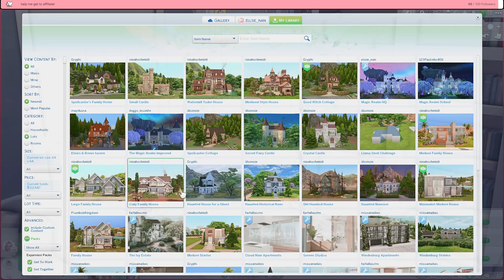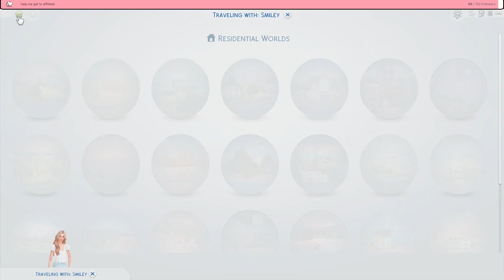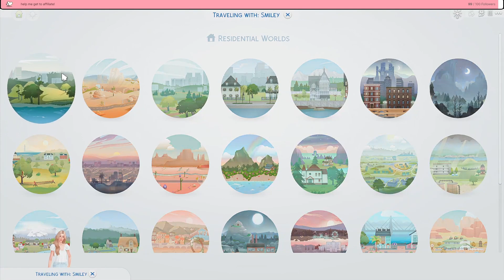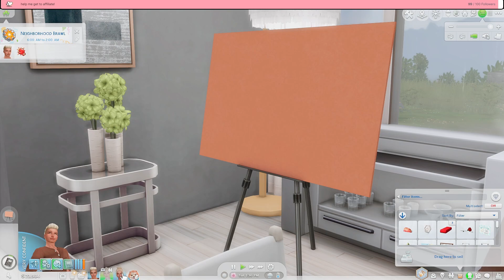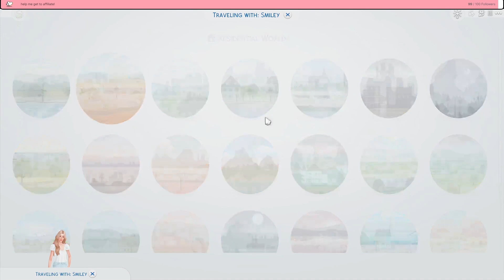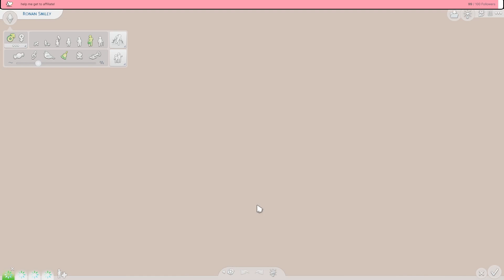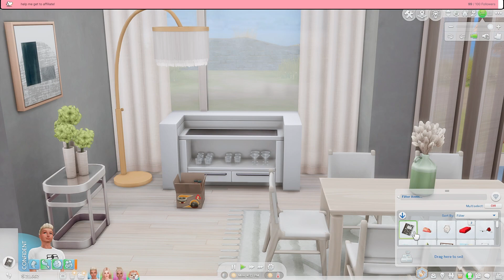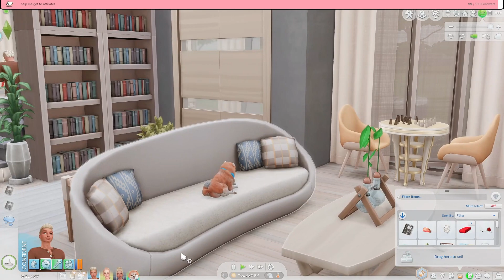Will we ever be good at skiing ? - Random Legacy Challenge in The Sims 4 (pt. 38)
This is part 38 of my Random Legacy Challenge in The Sims 4.  This video was streamed on 6/6/24.  I stream on Twitch Tuesday, Thursday, Friday & Sunday - 6pm-9pm.  All times EST.
 *times subject to change